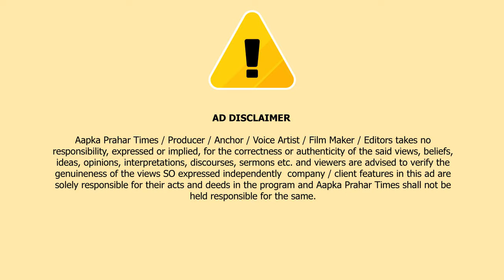कार पार्किंग विवाद तीन लोगों की मौत,सड़क पर बवाल || Islamuddin Khan || Aapka Prahar Times